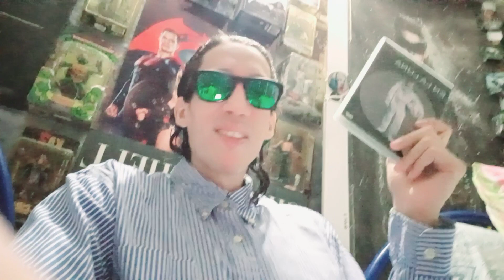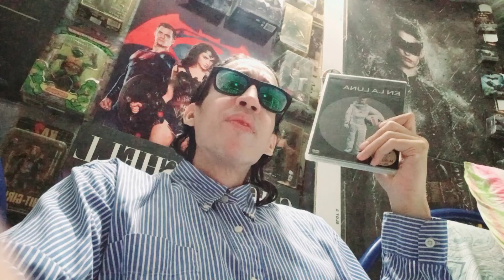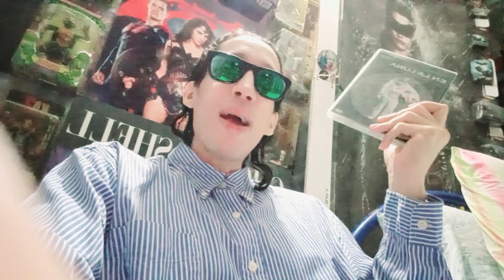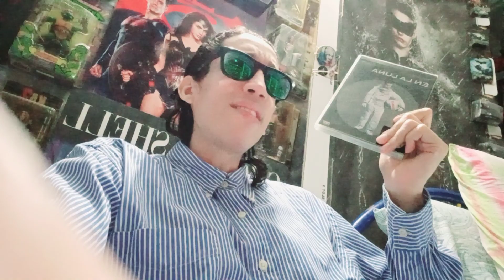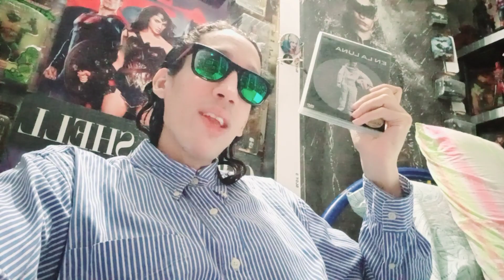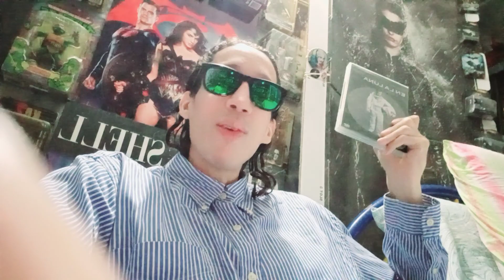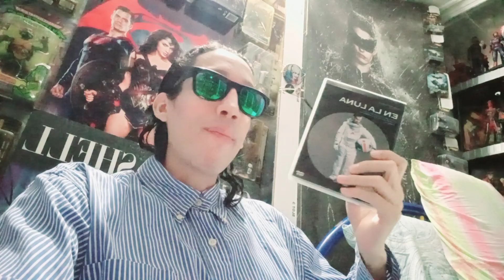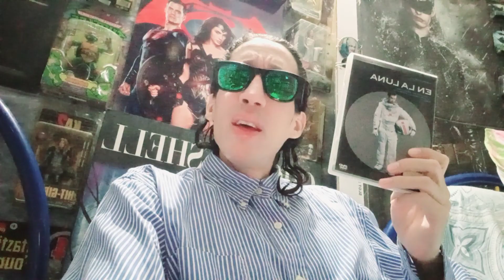Moon / En la luna (2009). El verdadero significado de Moon por un verdadero filósofo.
Moon / En la luna. El verdadero significado de Moon.

Año. 2009.

Duncan Jones / Director y guionista.
Clint Mansell / Música.

Budget $5 million (Presupuesto).
Box office $9.8 million (Taquilla en dólares).

Crítica Zombietuber.

En este sensacional show se habla de varias películas históricas (clásicas al menos) posiblemente de culto, y algunas de las más populares películas de los últimos tiempos, pero de una manera filosófica.

Este video fue grabado el  03 / 11 / 2023.
Recomendado para mayores de 14 años.

Esta crítica contiene SPOILERS.
Para negocios, publicidad, ser modelo de su marca u simplemente patrocinar el canal envíe un correo a:

Elenco:
Sam Rockwell: Sam Bell
Kevin Spacey: GERTY (Stimme)
Dominique McElligott: Tess Bell
Rosie Shaw: Little Eve
Adrienne Shaw: Nanny
Kaya Scodelario: Eve
Benedict Wong: Thompson
Matt Berry: Overmeyers
Malcolm Stewart: Techniker
Robin Chalk: Sam Bell Clone.

Crítica por un filósofo real.